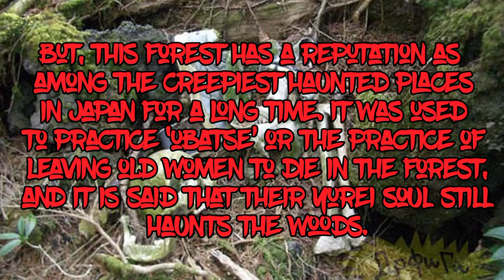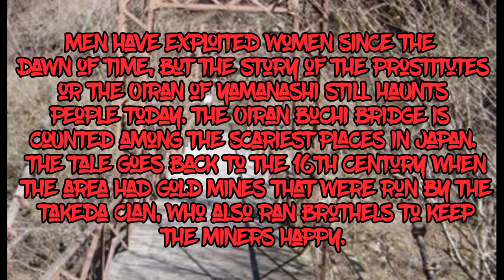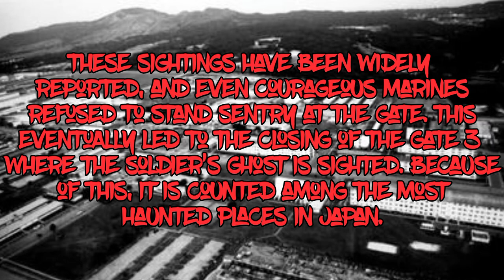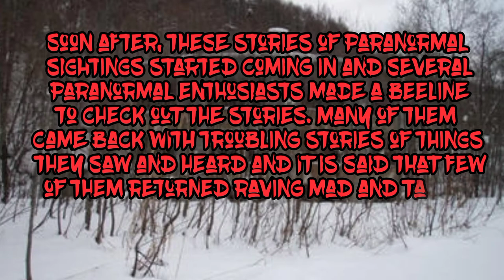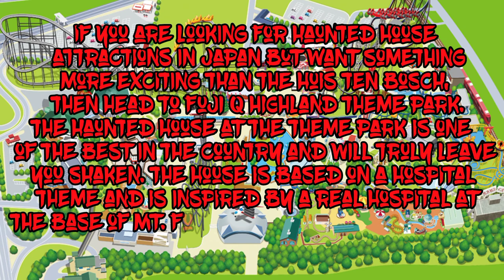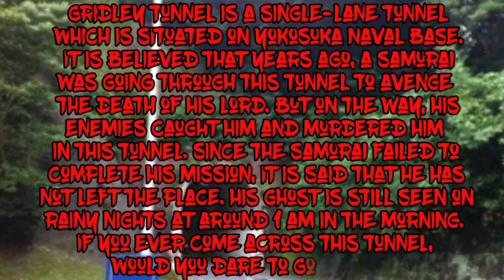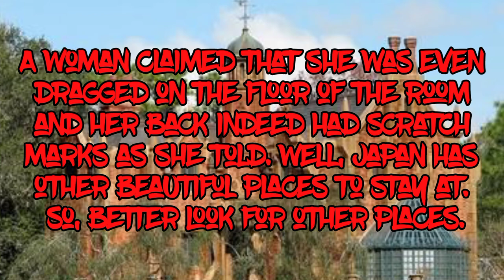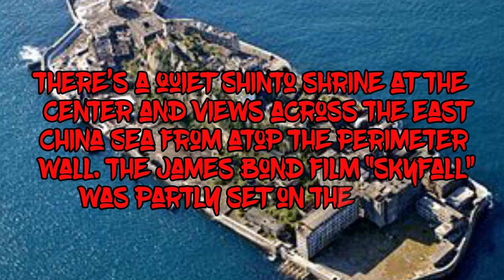Haunted Places Around Japan Top 16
Top 16 Horror places in japan you should visit...
Are you a traveller?!! Try reaching there the are spooky!

(TOP 16)Aokigahara Forest – The Suicide Forest

(TOP 15)Inukane Pass Tunnel – The Whispering Tunnel

(TOP 14)Oiran Buchi – The Wailing Women

(TOP 13)Nakagusuku Hotel – The Haunted Ruins

(TOP 12)Camp Hansen – The Lone Soldier

(TOP 11)Okiku’s Well – The Shrieking Banshee

(TOP 10)Round Schoolhouse – A Creepy Building

(TOP 9)Huis Ten Bosch – The House Of Horrors

(TOP 8)SSS Curve – The Martyrs Of The WW

(TOP 7)Labyrinth – The Scary Hospital

(TOP 6)Gridley Tunnel – The Mysterious Samurai Ghost

(TOP 5)Himuro Mansion – The Grisly Murders

(TOP 4)Ikego Middle Gate – The Cursed Concentration Camp

(TOP 3)Weekly Mansion – The Hub Of Paranormal Activities

(TOP 2)Hiroshima – The Spooky Peace Memorial

(TOP 1)Hashima Island